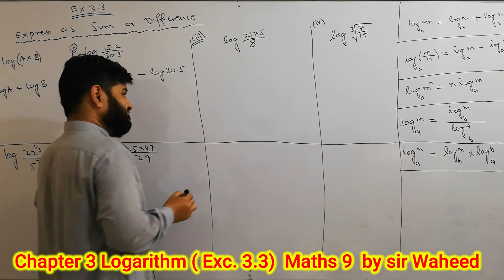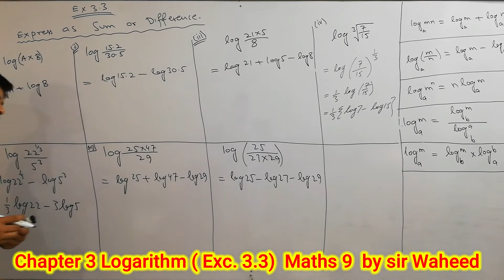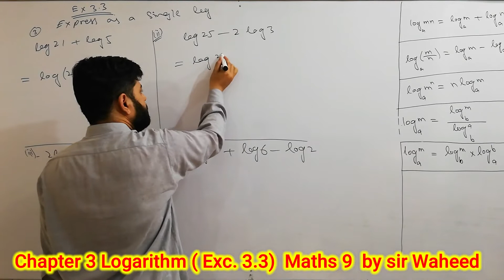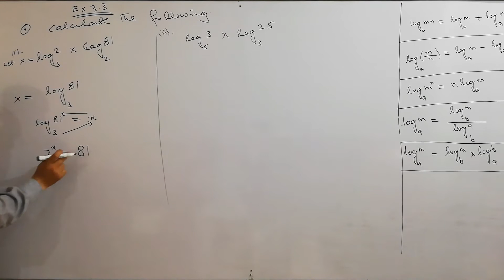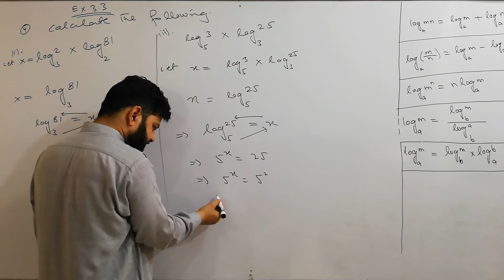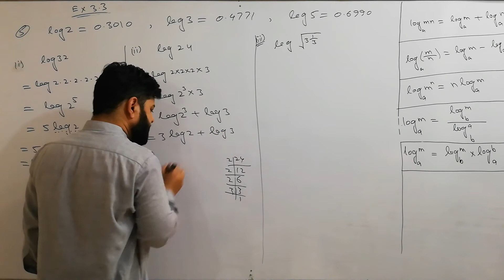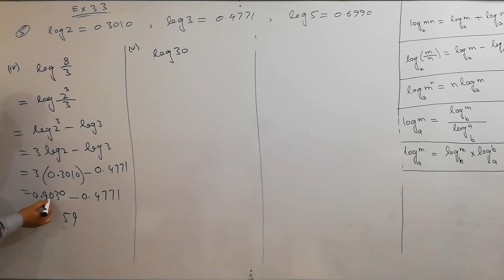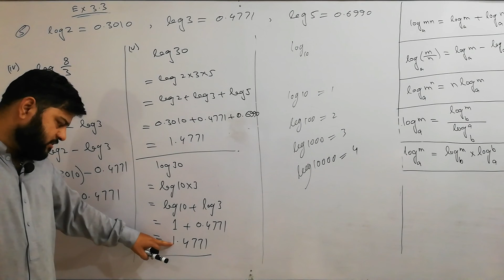chapter 3 Logarithm(Exc. 3.3) maths 9 Lecture 3 by sir Waheed in Urdu